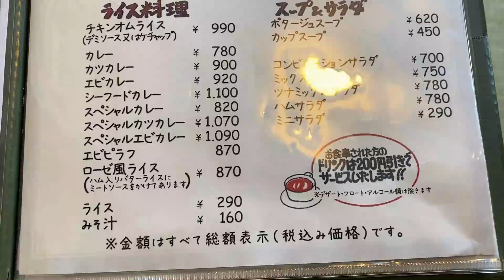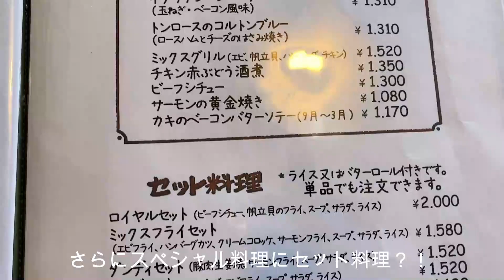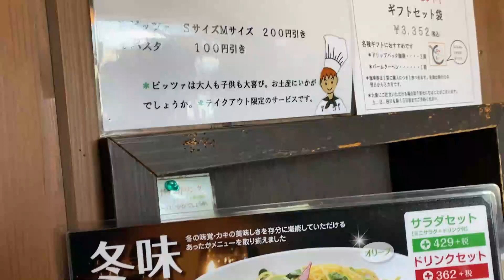富山の休日、妻とおでかけした一日です。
快晴なれども風冷たし。富山の春はもうすぐそこに。